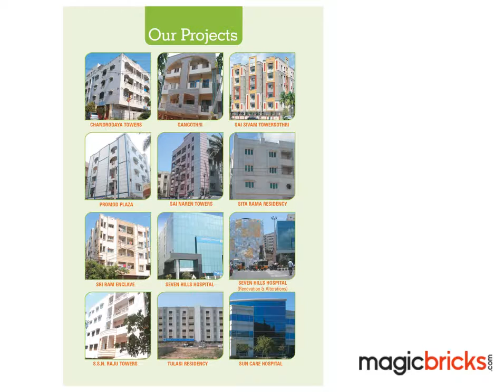Vishwanadh Avenues I Madhurwada, Visakhapatnam